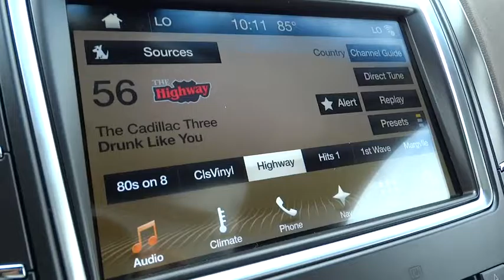2016 LINCOLN MKX Lancaster, Delaware, Columbus, Powell, Dublin X16753